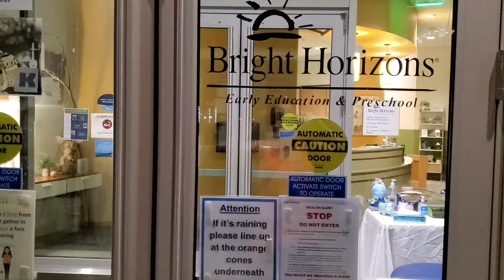la bonne idée pour faire de l'argent احسن فكره للنجاح Daycare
system montissori in our city became very successful and famous